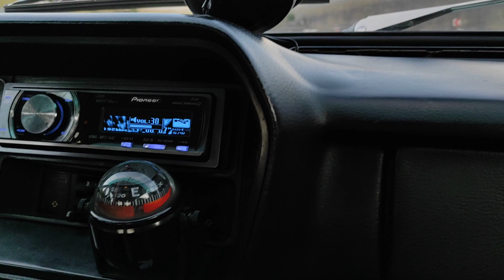EMRAH: Acıların Çocuğu